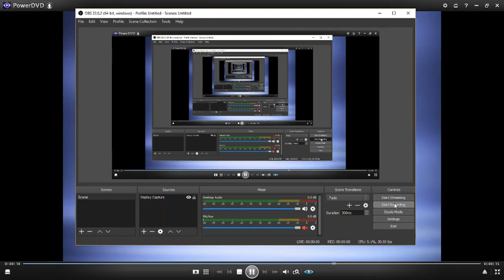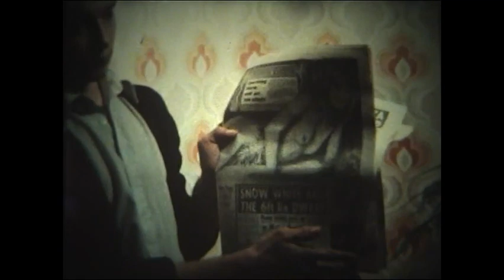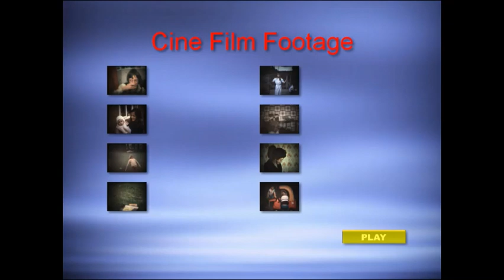70's - 80's Home Movies Travers